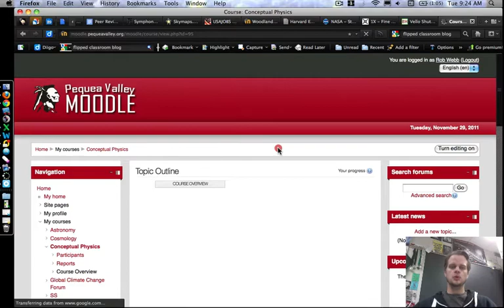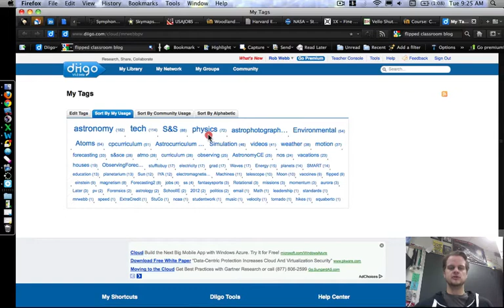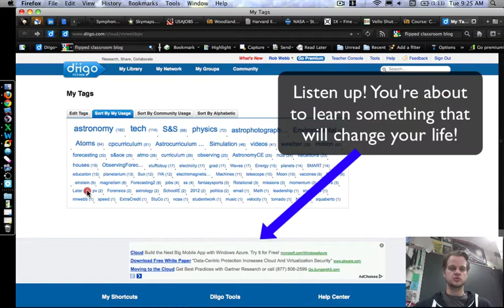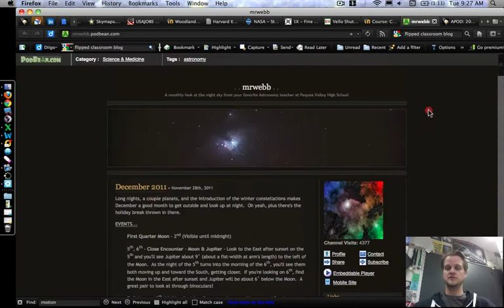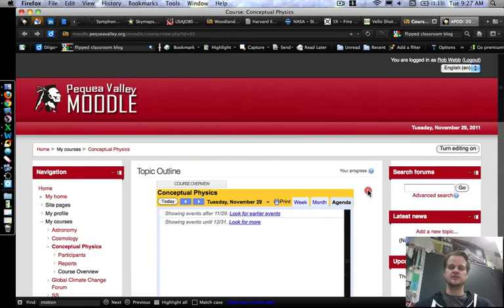CP Moodle Intro